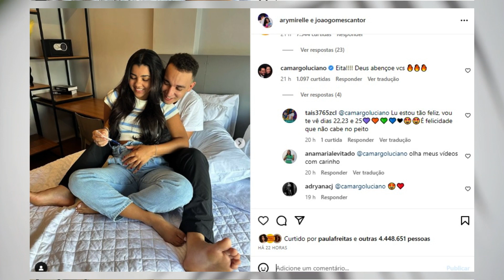Luciano Camargo celebra a gravidez de João Gomes e Ary Mirelle Uma doce reconciliação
Luciano Camargo celebra a gravidez de João Gomes e Ary Mirelle: Uma doce reconciliação e uma nova bênção